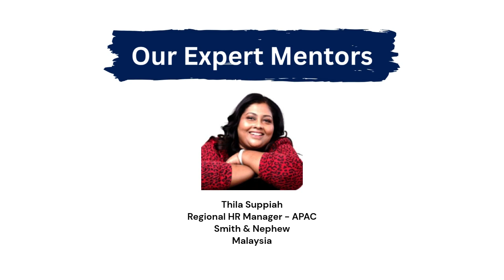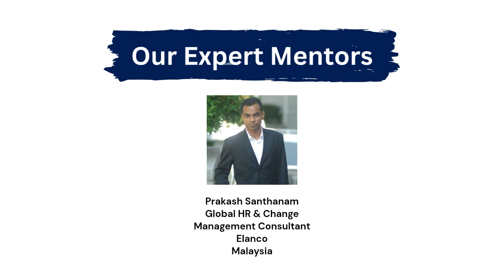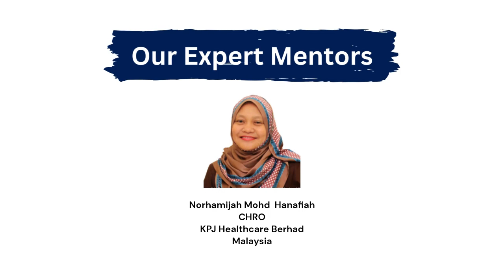Mentoring Program Mentors & Mentees introduction video